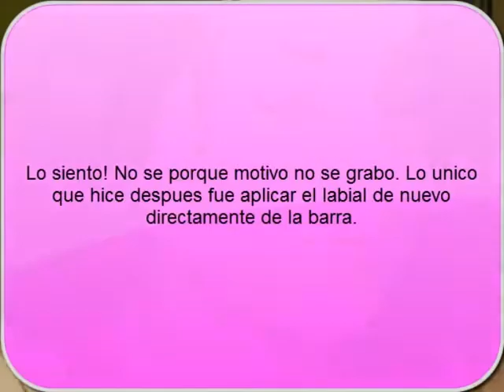Look para un bautizo (petición)